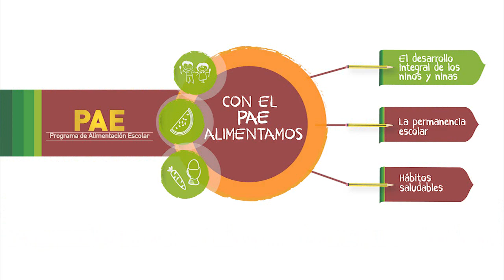PAEstar atentos, PAEstar saludables, PAEstar llenos de energía PAEstudiar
Así estamos transformando nuestro Programa de Alimentación Escolar - PAE, para que los niños de Colombia tengan energía a la hora de estudiar y construyan el camino hacia una Colombia más educada.